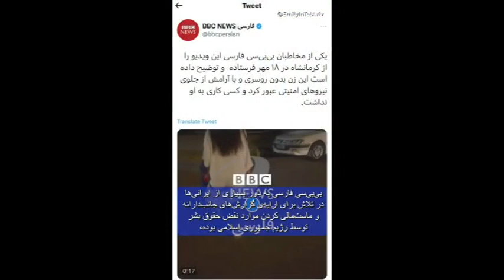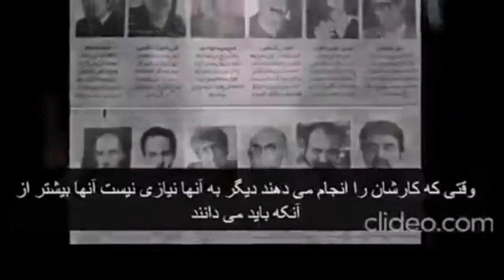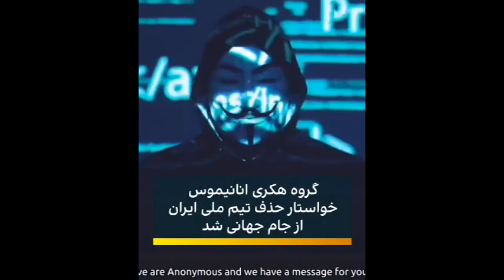KGB- زن، زندگی،آزادی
IranRevoIution2022 Mahsa_Amini #